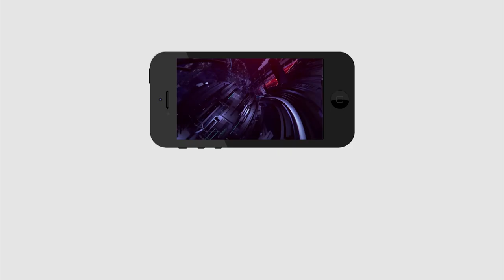Common man reacts on YS Jagan | ఈయన మాటలు వింటే ప్రతిఒక్కరికి కన్నీళ్లు రావడం ఖాయం...